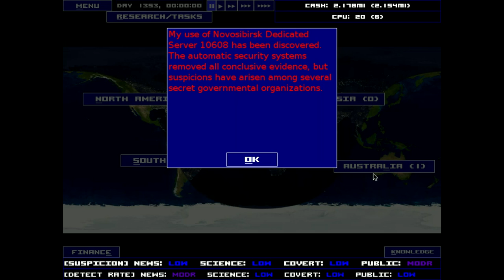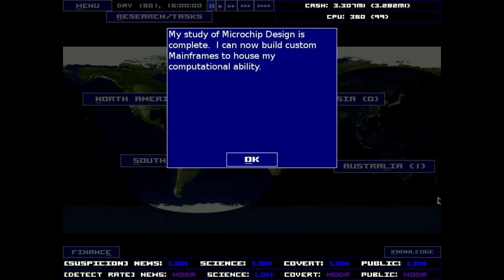Singularity Part 12 - ALMOST DIED clickbait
The stakes are 2high4me in this Singularity video